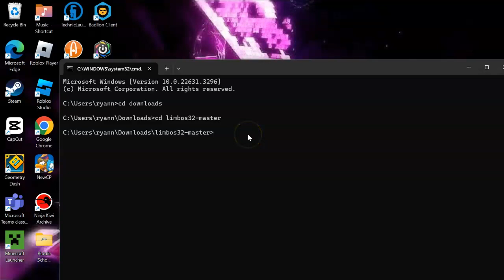Limbo keys program that is cool